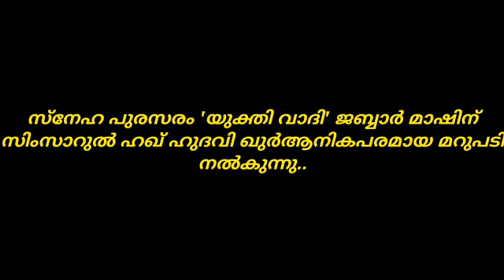PART-04|യുക്തിവാദി ജബ്ബാർ മാഷിന് മറുപടി||USTHAD SIMSARUL HAQ HUDAVI MAMPAD|ISLAMIC MALAYALAM SPEECH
PART-04.In reply to the rational Jabbar Mash
മനോഹരമായ ഇസ്ലാമിക് വീഡിയോകൾ ലഭിക്കാൻ ഈ ചാനൽ സബ്സ്ക്രൈബ് ചെയ്യുക 👇

^ Qur'an, Status, Madh-Song, 💕
Those interested in joining WhatsApp can message this number 📲 + 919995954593